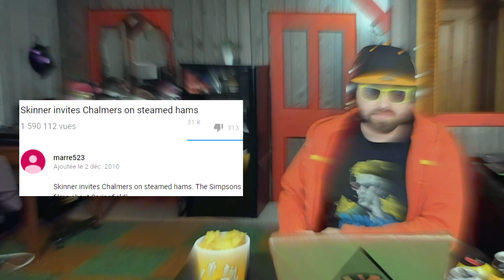Let's not S02E04 : Report the news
Can we copystrike 500 million likes?